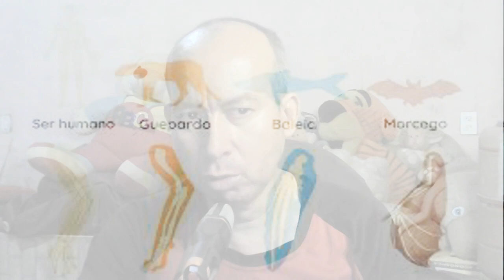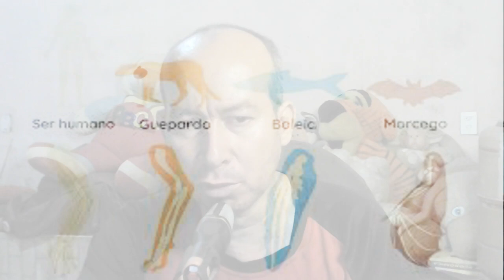Vídeos interessantes pesquisados e verificados . Strongylocentrotus purpuratus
Ele é pequeno, espinhoso e de um tom de roxo que cairia muito bem em discotecas descoladas. O ouriço-do-mar pode não parecer nem de longe com um ser humano, mas é o bicho invertebrado mais próximo de um a ter seu genoma seqüenciado. O trabalho finalizado foi divulgado nesta quinta-feira, pela revista “Science”. Veja aqui essas curiosas formas animais...

O primeiro equinodermo a ser seqüenciado pelos cientistas foi escolhido por ter um imenso fã-clube entre pesquisadores. Atualmente, mais de 140 laboratórios estão usando o Strongylocentrotus purpuratus como foco de estudo para suas pesquisas. Isso porque ele é um “organismo-modelo” para o estudo do desenvolvimento animal.   O jacu-cigano, cigana ou aturiá[1] (nome científico: Opisthocomus hoazin) é uma espécie de ave nativa da zona norte da América do Sul. O seus habitats são as zonas pantanosas e alagadas das bacias hidrográficas do Amazonas e Orinoco. É a única espécie da família Opisthocomidae e do género Opisthocomus.A cigana é uma ave de estatura semelhante ao faisão, com 60 a 66 cm de comprimento, cauda e pescoço longos. A pele das faces é de cor azul, os olhos são vermelhos e a cabeça pequena termina numa crista de penas avermelhadas. A plumagem é castanho-claro, a cauda é bronze-esverdeada e termina numa banda branca.